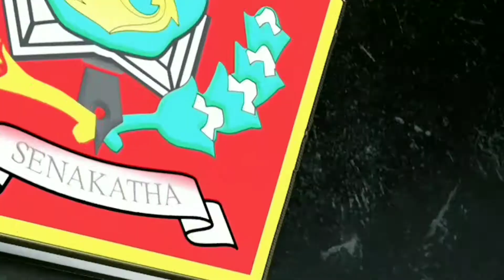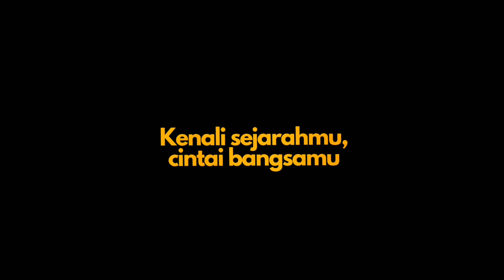Keindahan nuansa taman